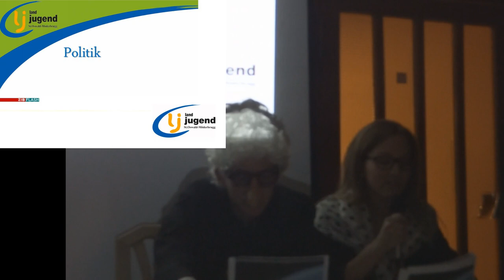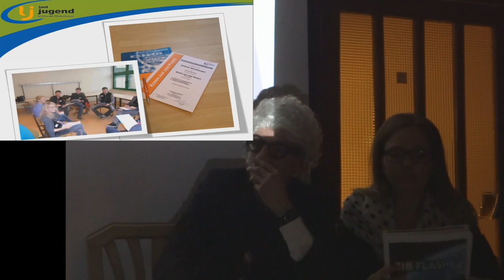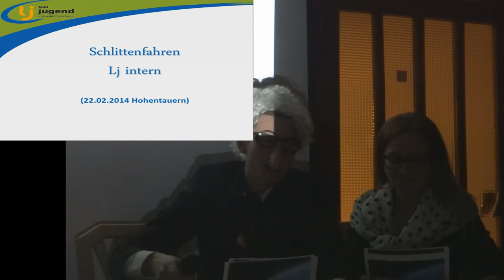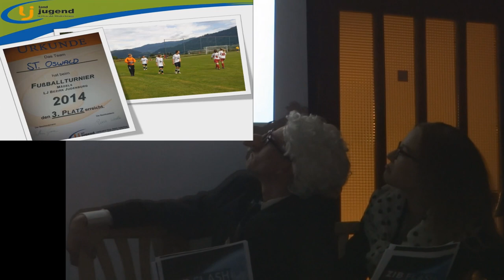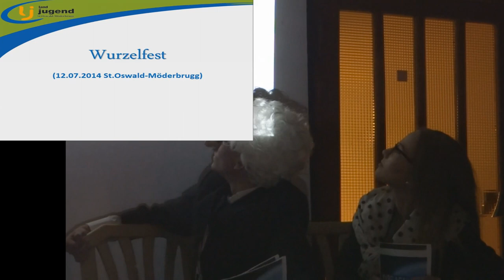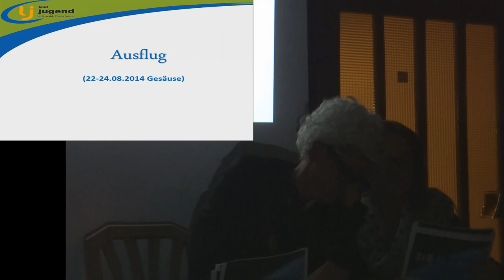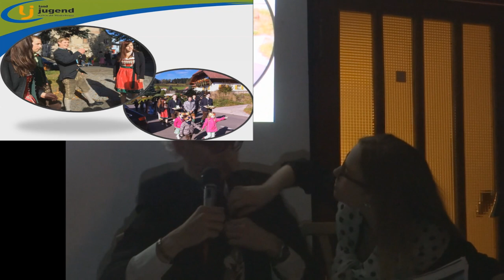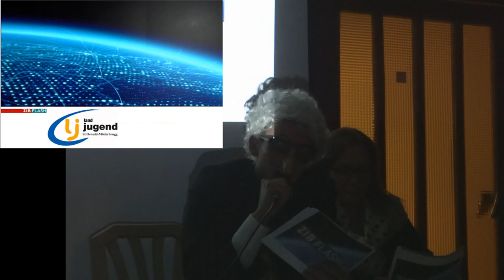Landjugend St.Oswald Möderbrugg ZIB Flash Spezial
Anfang 2015 hatten wir unsere Generalversammlung
In unserem Sketche ZIB Flash Spezial wurden die Aktivitäten der Landjugend St.Oswald Möderbrugg des vergangenen Jahres zusammengefasst